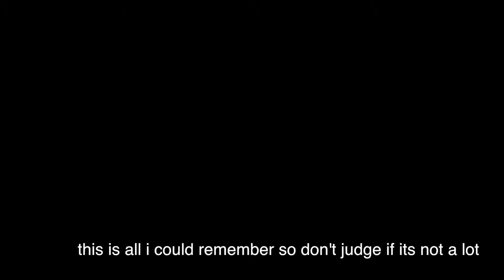LOVE ISLAND CHAT (SHORT SUMMERY) PART 2!!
hello people i know this may be short and i may not have a lot to say based on love island or a lot to think about it this is because i am only saying what i remember so apologies if its a short video but i hope you enjoy anyway !!

1)instagram-becksbeauty8
2)younow-becksbeauty8
3)musically-@rebeccahenstock
4)depop-@rebecca128
5)facebook-rebbecca henstock
6)snapchat-rhenstock8
7)21 buttons-becca128
8)twitter-henstockbecky1